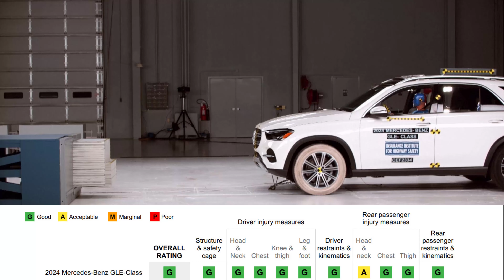"Safeguarding Luxury: 2024 Mercedes-Benz GLE - IIHS Crash & Safety Test"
Uncover the safety secrets of the 2024 Mercedes-Benz GLE in our comprehensive IIHS crash test and safety overview video. Delve into the crash test results, safety features, and advanced technology that make the GLE a safe luxury mid-size SUV. Explore the 2024 model's commitment to automotive safety standards, providing peace of mind for drivers and passengers alike.

Join us for an in-depth analysis of the GLE's safety ratings and witness how it excels in IIHS safety testing.

2014 Mercedes-Benz M-Class driver-side small overlap IIHS crash test
The Mercedes-Benz GLE 53 AMG is M I D
TOP 10 Safest SUV | Best CRASH TEST Results
Mercedes GLE63 AMG crash RollOver roundabout
2024 Mercedes-Benz GLE-Class updated moderate overlap IIHS crash test

2024 Mercedes-Benz GLE
IIHS Crash Test
Safe Luxury SUV
GLE Safety Features
Mercedes GLE 2024 Model
Mid-Size SUV Safety
Crash Test Results
Automotive Safety Standards
Mercedes GLE Safety Technology
Luxury SUV Crash Test
GLE Safety Ratings
Advanced Safety Systems
Vehicle Safety Evaluation
IIHS Safety Testing
SUV Collision Performance